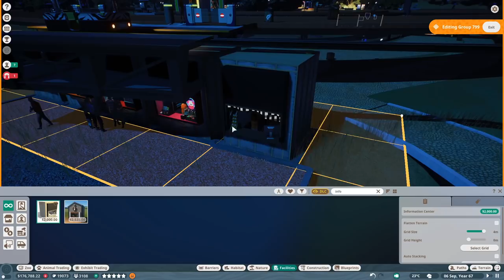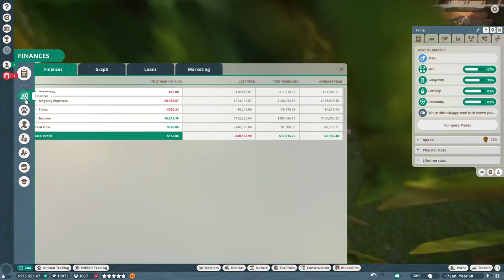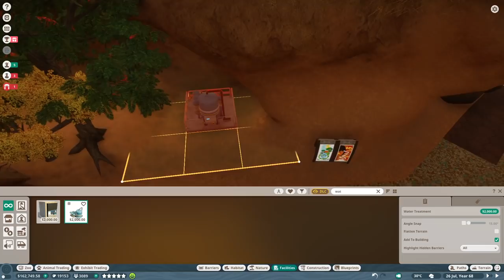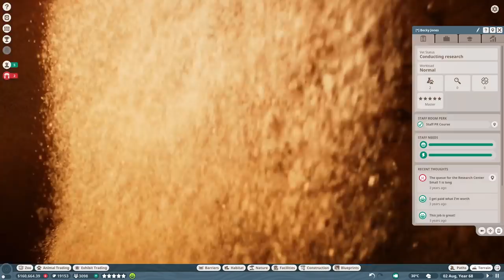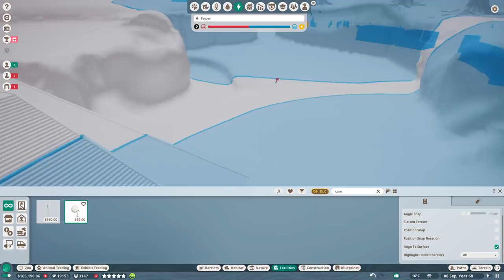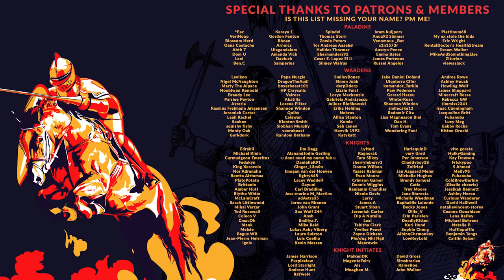PLANET ZOO | S2 E36 - TROUBLE STAYING IN THE BLACK?! (Franchise Mode Lets Play)